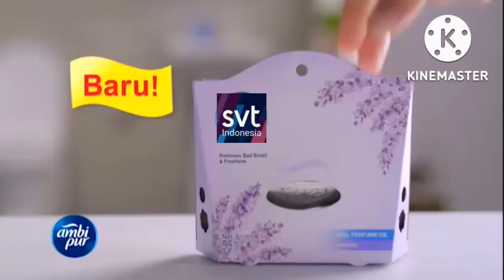Iklan Produk AKS Netral